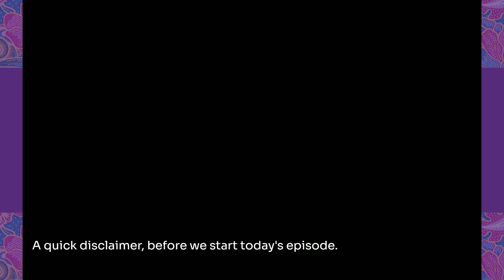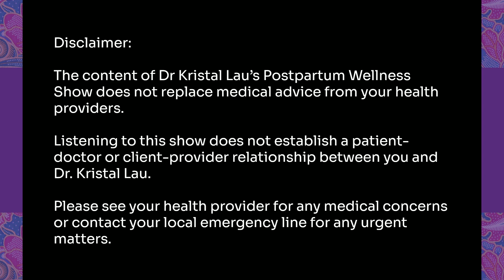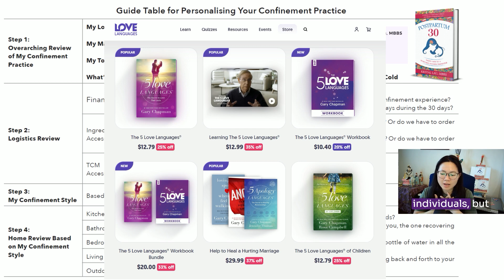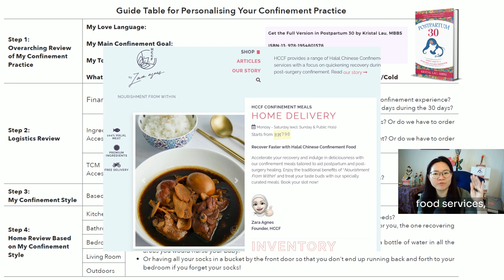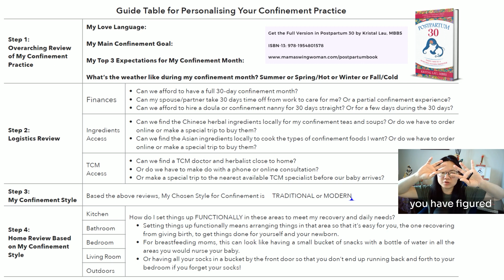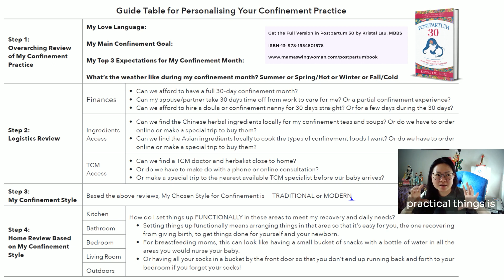Ep.10: How to Personalise Your Confinement Month and Confinement Practice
(Part 4 of 5: Confinement Mini Series)

The Chinese confinement practice is essentially a postpartum recovery program steeped in tradition and traditional Chinese medicine principles. Learn why you should personalise your confinement plan and how to do it with my Postpartum 30 method.

EPISODE HIGHLIGHTS
- Why you should personalise your confinement
- Confinement planning as a family affair
- How to personalise your confinement using my Postpartum 30 Method

QUOTES

"...what I wish for you to take away from today's episode is to have a rough idea on how to approach your confinement month as though it is a recovery program."

"...personalizing your confinement month helps you retain a lot of your family's traditions and beliefs as well. It also really allows you and your spouse, husband, or partner to come up with a 30-day plan that makes sense to what you need in your modern life. "

"I think it's wise to have a look at your finances. Can you afford to do a full 30 days traditionally? Because... you have to get all your herbs, you have to cook. If you want to follow specific Chinese diet, the confinement diet. Are you able to cook those meals fresh? "

Need more help with your confinement planning? Book Your Free 30-Minute Discovery Call to start your Confinement & Postpartum Planning

Resources mentioned in the episode:
- Ng Siong Mui's book: The Chinese Pregnancy and Confinement Cookbook
- Eu Yan Sang
- Gary Chapman's 5 Love Languages

CONNECT WITH KRISTAL
- Get Your FREE RESOURCE: 3 Essential Postpartum Changes That No One Really Talks About And What To Do About Them